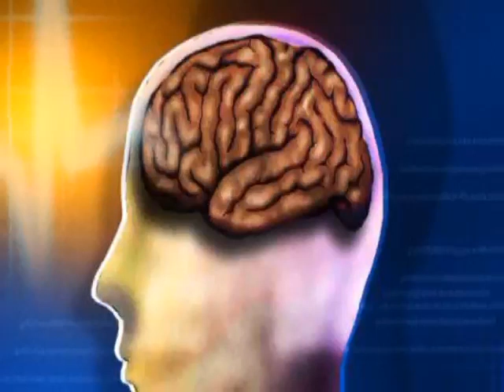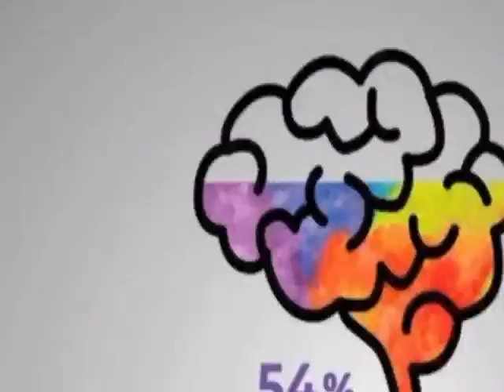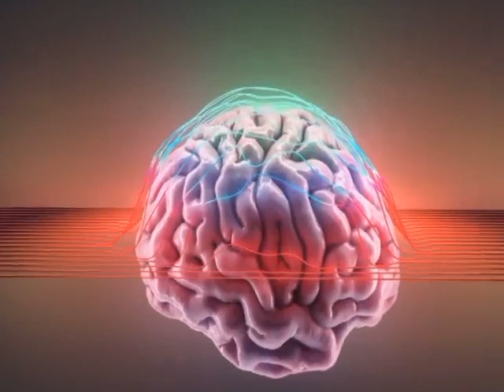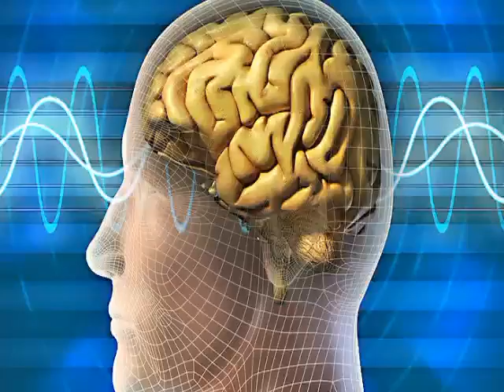MAKUNDI MAKUU MANNE YA BINADAMU NA TABIA ZEKE SEHEMU YA TATU "COLERIC" | Mwl Lupimo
MWL LUPIMO PSYCHOLOGIST & A COUNSELOR
Joseph Daniel Lupimo Ni Mtanzania, Mwalimu Kitaaluma ( Professional Teacher ), Msaikolojia na Mshauri nasihi ( Professional Psychologist and a Councelor in Training ), Mwalimu wa Neno la MUNGU na Saikolojia, Gosple Minister ( Mwimbaji wa nyimbo za injili ~ Psychological Gosple Therapy )
Shauku yake kuu Ni kuwasaidia watu na jamii kisaikolojia na ukamilifu wa Kristo ndani ya Kusudi la MUNGU katika maisha yao, Kwa njia za mafundisho mbalimbali ya kisaikolojia, Neno la MUNGU na Saikolojia kupitia Uandishi wa Vitabu, Mafundisho Redioni na YouTube LUPIMO TV🌍,

Tembelea Facebook, Instagram YouTube na mitandao mingine ya kijamii kwa jina la MWL LUPIMO kujifunza zaidi.

KUHUSU KUPATA VITABU VYA MWL LUPIMO WASILIANA NASI KUPITIA MAWASILIANO 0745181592 / 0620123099

VITABU SOFT COPY
1. Overcoming fear in New Seasons and Genesis.
2. Afya ya Akili.
3. Fikiri Tatua Amua Kua kiakili.
4. Yajue Makundi 9 na Makundi makuu Manne ya Binadamu na Tabia zake.
5. Saikolojia ya Mahusiano Urafiki Uchumba hadi ndoa.
6. Uhusiano Kati ya Ndoto Maono na Magonjwa ya Akili.

MASOMO SOFT COPY
1. Mbinu 4 kwa Mujibu wa kisaikolojia kuligundua kusudi ulilolibeba
2. Usikubali kuaminishwa Huwezi lolote ni kifungo kisaikolojia
3. Utaugunduaje uwezo wako wa Kipekee?
4. Unaona nini Mbele yako
5. Vita ya Hatima ya maisha yako
6. Watu hawa ni kama mabango barabarani kuelekeza mwelekeo wa hatima ya maisha yako
7. Jiamini hata kama unapitia Magumu
8. Watu hawa wameunganishwa na Hatima yako